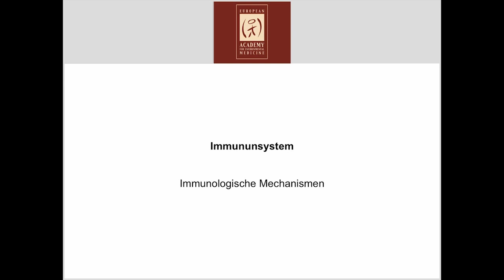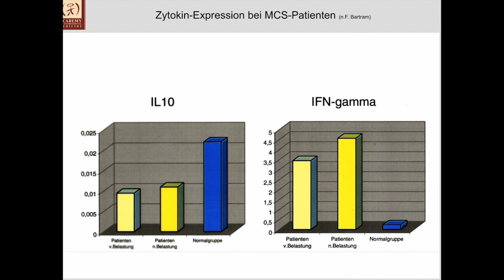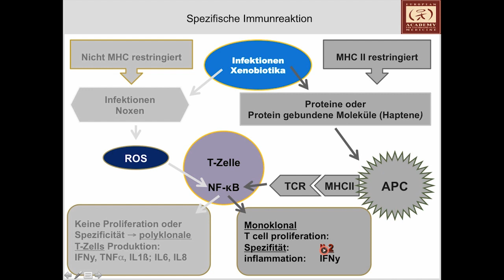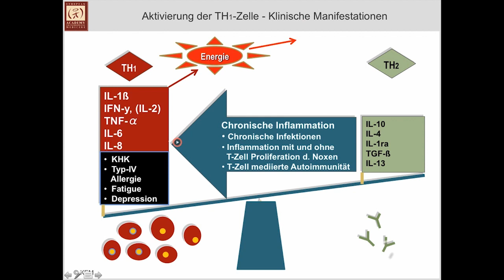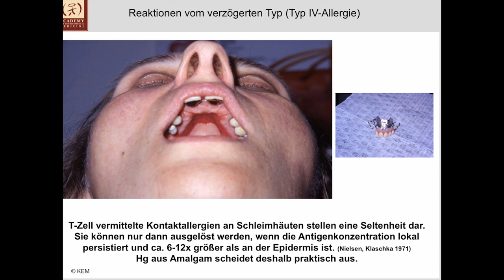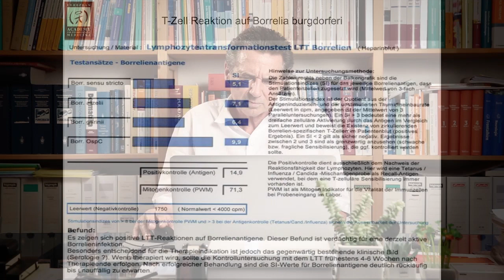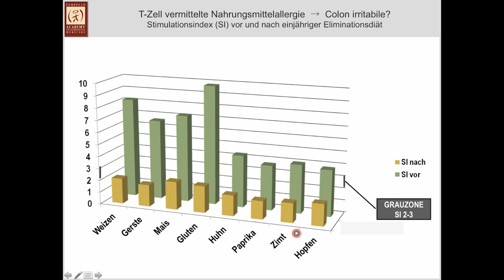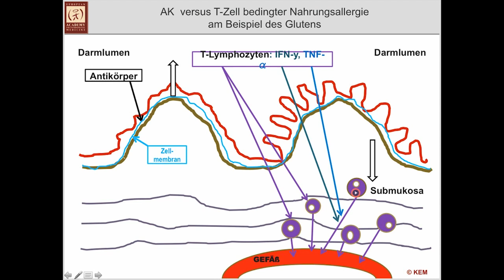Immunologische Mechanismen in der Klinischen Umweltmedizin Dr. med Kurt Müller, Thema Immunologie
Dr. med. Kurt Müller erklärt im Rahmen der Fortbildung "Klinische Umweltmedizin“ die immunologischen Mechanismen in der Klinischen Umweltmedizin. Dies ist ein kurzer Ausschnitt aus dem umfangreichen Themenkomplex Immunologie.
Die Fortbildung "Klinische Umweltmedizin" besteht aus 160 Unterrichtsstunden mit über 50 internationalen Referenten.
Zertifiziert und anerkannt durch die Ärztekammer, dem Berufsverband Klinischer Umweltmediziner und der Europäischen Akademie für Klinische Umweltmedizin.
Fortbildung für Ärzte, Heilpraktiker und alle Heilberufe.